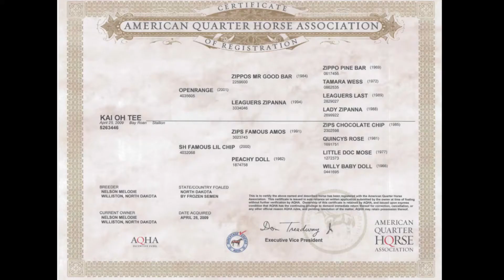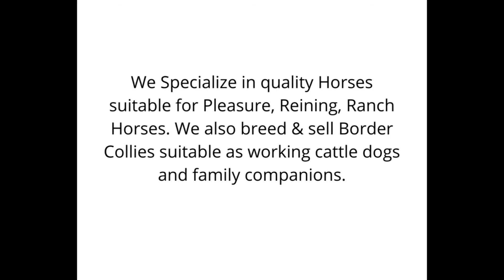Introducing 2021 Bay Stud Colt by Kai Oh Tee and out of All Eyes On Goodbar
Sandhill Performance Horses and Border Collies
Registered  AQHA Quarter Horses
We raise registered American Quarter Horses for performance,
all-­around, reining, trail riding, and ranch work. We have weanlings,
yearlings, two year olds, and a limited number of two year old show circuit horses available for sale.

Sandhill Performance Horses
6178 124th Ave. NW

​Gene Vandeberg and Melodie Nelson